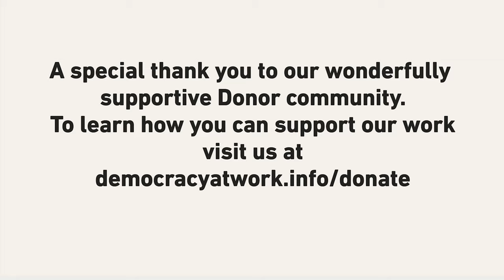Anti-Capitalist Chronicles: The Corporatization of Academia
[S5 E08]  The Corporatization of Academia

In this episode of Anti-Capitalist Chronicles, Prof. Harvey reflects on how universities in the US have shifted and evolved under advanced capitalism to function more and more like corporations. The ethos of the academic model is no longer about universities paying professors to teach, but rather that professors earn their keep by making money for the university. We are seeing increased bureaucratization, a push for entrepreneurialism among professors, and a growing corporate managerial structure. This reorganization of education around monetization has left professors disillusioned and despondent and cannot be sustained.

David Harvey's Anti-Capitalist Chronicles is a @democracyatwrk production. Your contributions help us compensate the staff and workers it takes to put each episode together. Thank you for being part of the ACC team!

We are excited to introduce our new Book Donation Program, which distributes free d@w books to libraries, schools, co-ops, prisons, and more.
Check out the 2021 Hardcover edition of “Understanding Marxism,” with a new, lengthy introduction by Richard Wolff!

Check out all of d@w’s books: "The Sickness is the System," "Understanding Socialism," by Richard D. Wolff, and “Stuck Nation” by Bob Hennelly